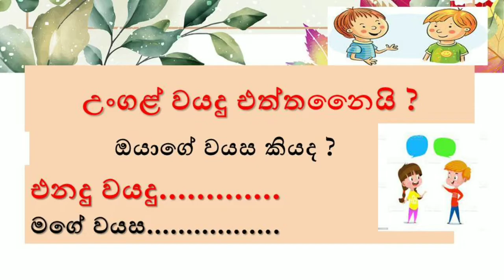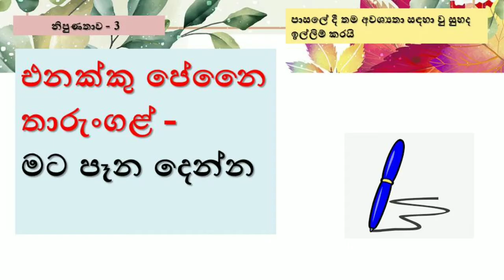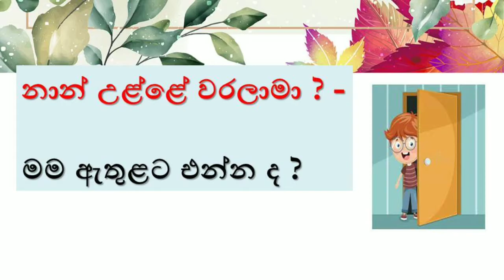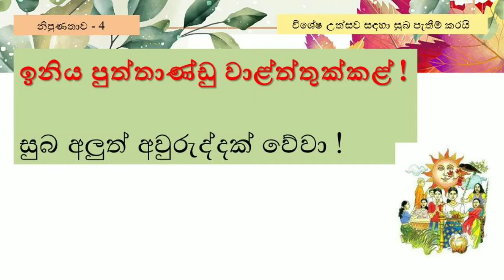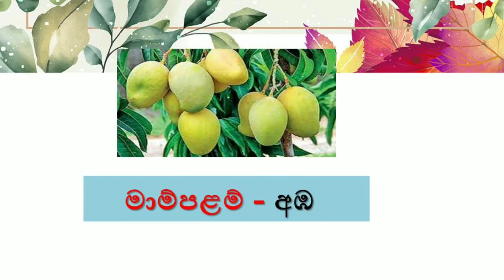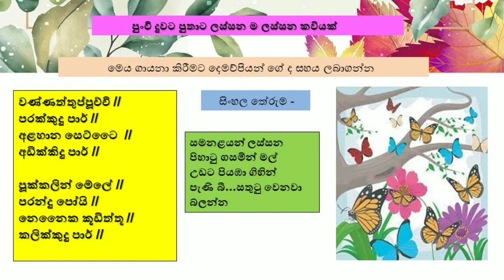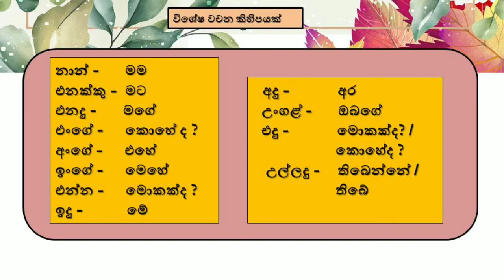3 වසර දෙමළ- 3 ශ්‍රේණිවල දරුවන්ට අදාළ සියලුම දෙමළ වචන( 3 දෙමළ)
3 ශ්‍රේණිවල දරුවන්ට අත්‍යවශ්‍යයම  දෙවන බස දෙමළ විෂයයට අදාළ සියලුම දෙමළ වචන මෙම වීඩියෝ ව මගින් ඉදිරිපත් කරමි.

වීඩියෝ එකට like 👍 කරන්න.

video එක share කරන්න

දිගටම අපිත් එක්ක රැදී සිටින්න